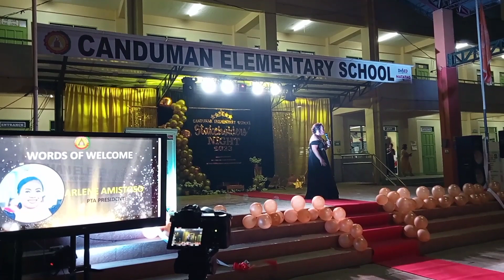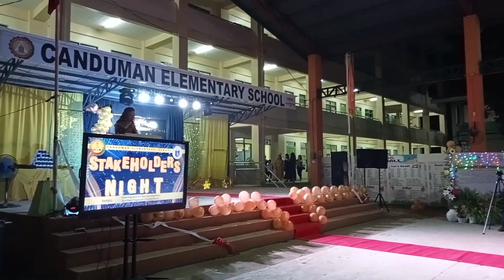StakeHolders Night 2023